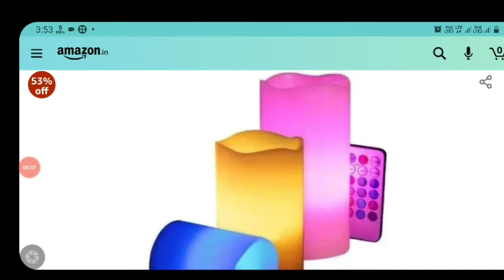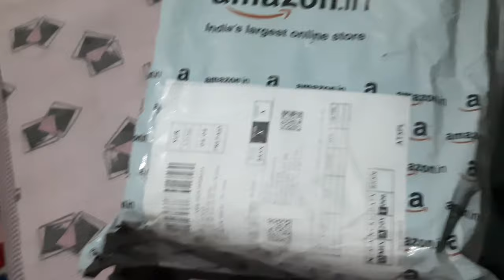Amazon से फ्री में purchase करें l Led wax multicolour light || Unboxing & overview.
Hey gyes
In this video I am coming with Review of Led multicolour wax candle. it is battery operated remote control led wax light. perfect addition for both indoor & outdoor occasion, birthday, wedding anniversary, small kitty party & many more function in used.Made of high grade And material, durable.
multiple colours available in one light.
set of three candle in a pack.
light source : Led
material: pvc, plastic
power source: AAA Batteries powered

Battery included in pack : No
Battery Requirement .   : Yes
Type of bulb : LED
Installation : Easy & simple

with the package
In this box :

1 Remote control for 3 candle
Quality: Everything is built with good quality ABS plastic material with a softer and  shiny design. Doesn't have any rough edges, White colour design looks premium.

Modes of operating:
1. Normal Tapping mode - when we on the switch of the LED , it will turn on the LED lights.
2. Remote controller - it has a wide range of setting like on/ off and multiples colour button available.
3. we can also choose 12 colours according to our choices.
4. Remote range is around 3- 4 meter without any issues.
LED light:
we can even books under its light.
suitable for : Diwali , Christmas party, wedding , Halloween party, square garden ,indoor & outdoor decoration etc.